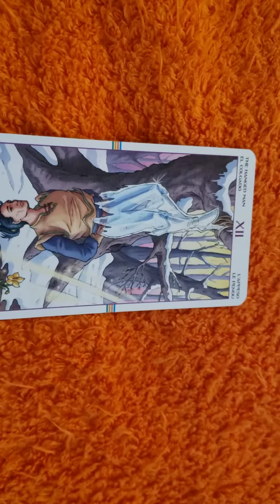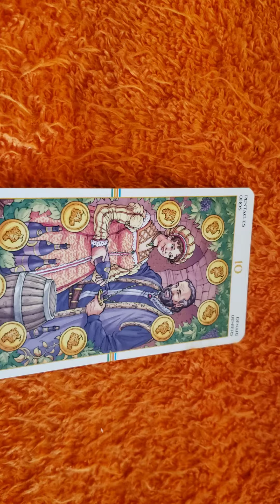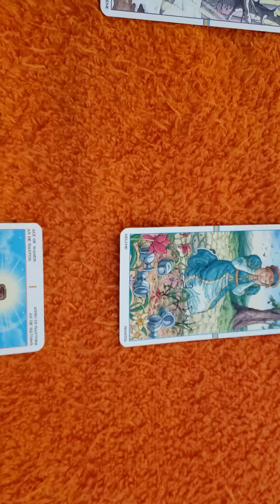Virgo "Congratulations" Tarot Reading 4.19.2021